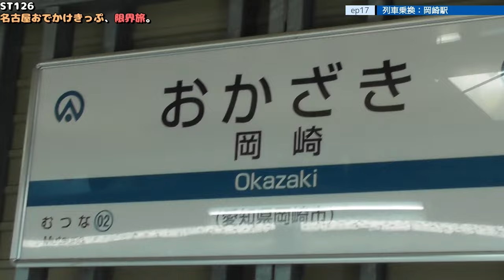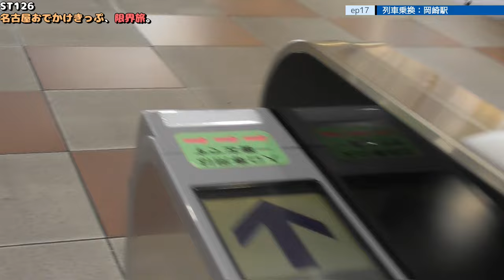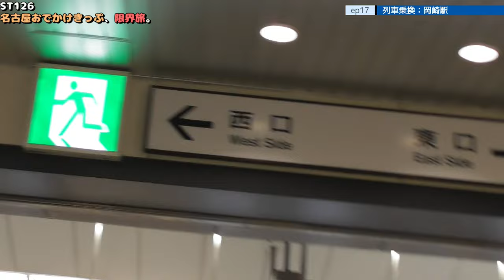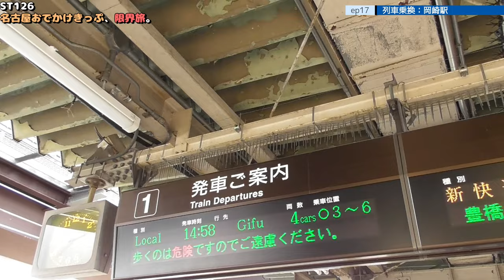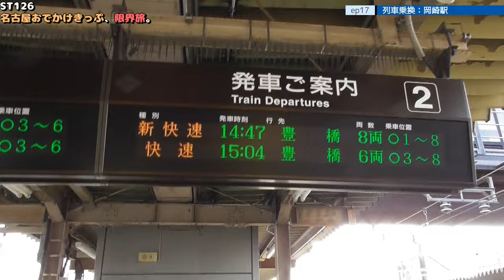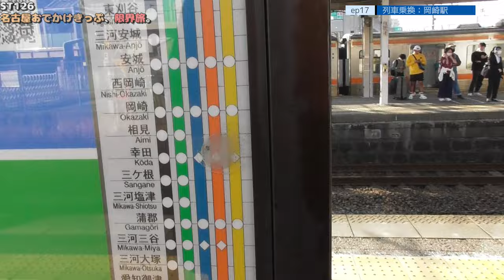ST126 ep17 列車乗換：岡崎駅＠愛知県岡崎市・愛知環状鉄道→JR東海道本線【名古屋おでかけきっぷ、限界旅。】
〒444-0813　愛知県岡崎市羽根町南乾地
愛知環状鉄道・JR東海道本線　岡崎駅
Minami Kanchi, Hane-cho, Okazaki City, Aichi Prefecture 444-0813
Aichi Loop Railway/JR Tokaido Main Line Okazaki Station